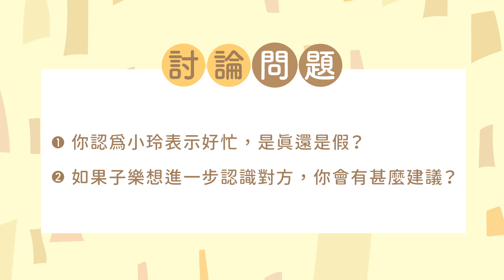情境九 不明白委婉的拒絕 ﹙自在交友 - 自閉症譜系青少年性教育教材計劃﹚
子樂在學校有一位和自己興趣相同的同班同學小玲，子樂開始對她產生好感，並主動相約她到自修室。

《自在交友—自閉症譜系青少年性教育教材計劃》教材套